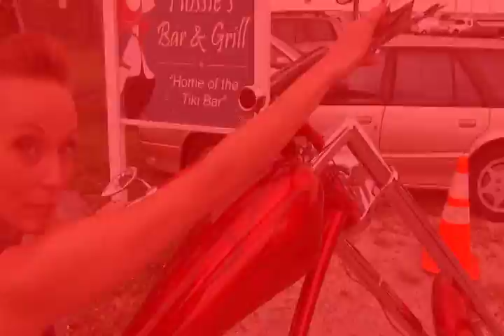The Biker Show Biker Babe Debra